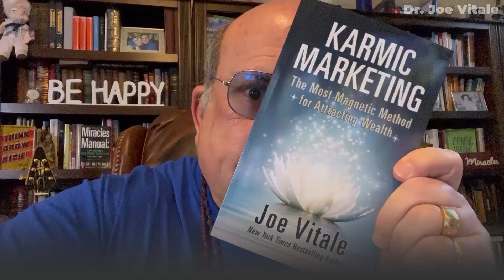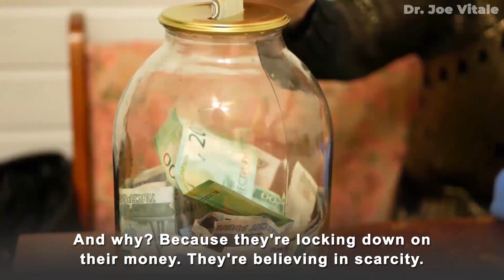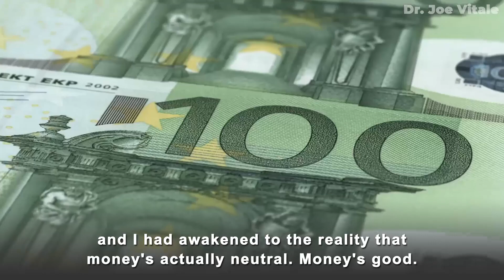Dr. Joe Vitale - How Can You Easily Make More Money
Dr. Joe Vitale - How Can You Easily Make More Money. Money Mindset tips and tricks from star of The Secret Dr. Joe Vitale. Online Courses Work with Dr. Joe Vitale as your Mentor

and...

Expect Miracles!
Dr. Joe